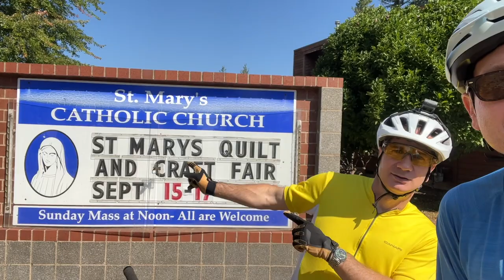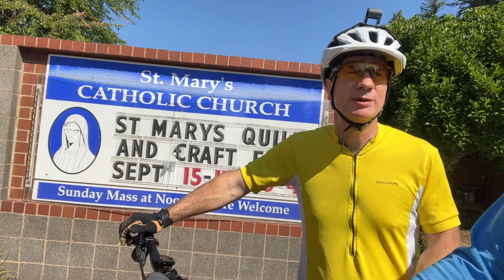Friday Reflection: "Don't Be Complacent"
Join Fr. Bill Holtzinger and Fr. Mike Walker as they discuss the coming weekend readings, especially from the prophet Amos.